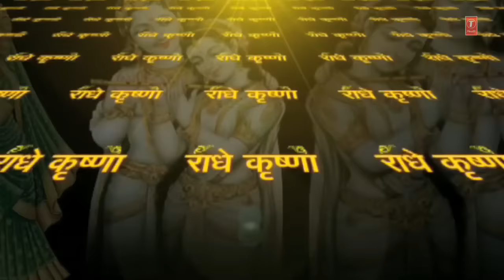Kaha Karoon Vaikuntha | Saanwra Girdhari (Indian Classical Vocal) By Pandit Jasraj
Presenting this melodious Indian Classical vocal track performed by astonishing artist Pandit Jasraj. The album name is Saanwra Girdhari and its music is composed by Pandit Jasraj.

Song   : Kaha Karoon Vaikuntha
Album : Saanwra Girdhari
Singer : Pandit Jasraj
Music Director : Pandit Jasraj
Music Label : T-Series

For latest updates on Indian Classical music